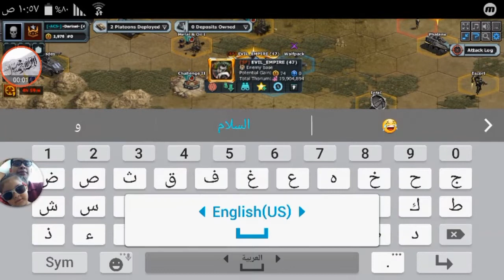SF.EVIL_EMPIRE LVL 47 FLAT BY ACS DARINEL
He flat me 2 hours ago empty base and off but I got him back full Def